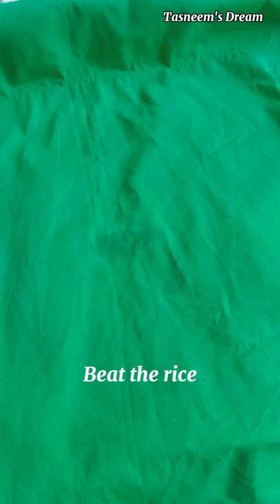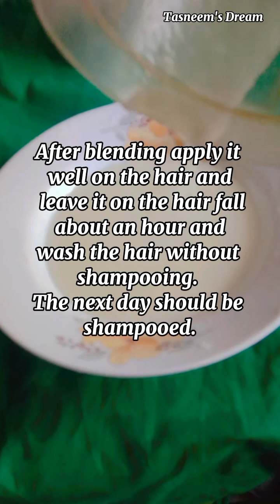Hair Care Routine.Ways to make hair silky.🆕